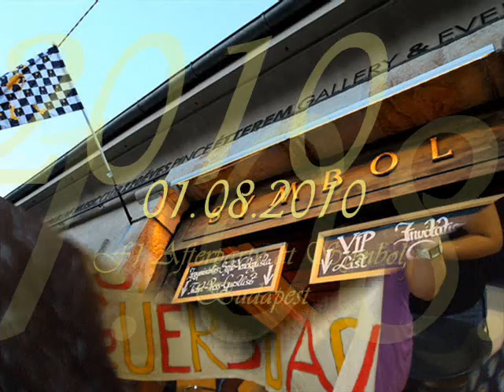Jaime Alguersuari in Hungary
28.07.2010 - Photo exhibition in Westend, Budapest
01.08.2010 - F1 Afterparty in Symbol Budapest